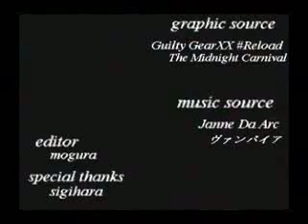hemlock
venom
mogura